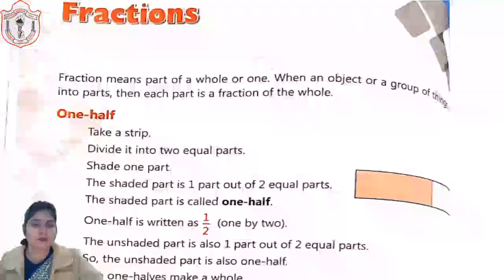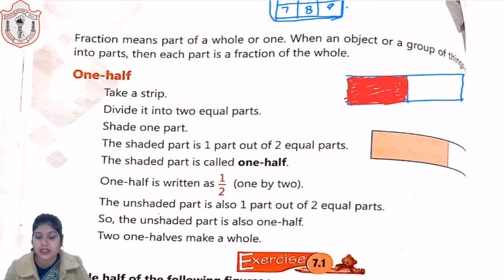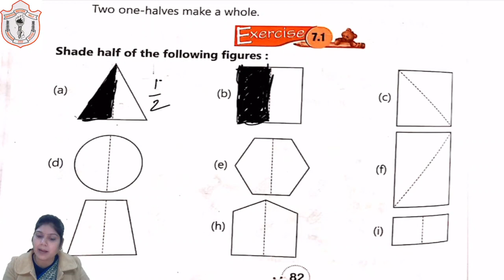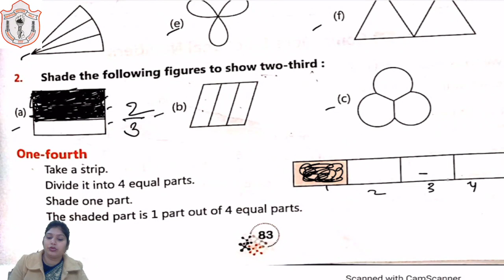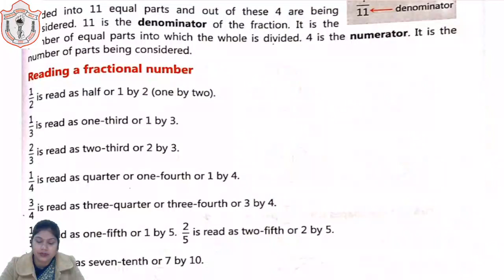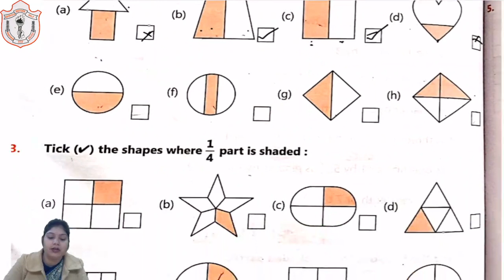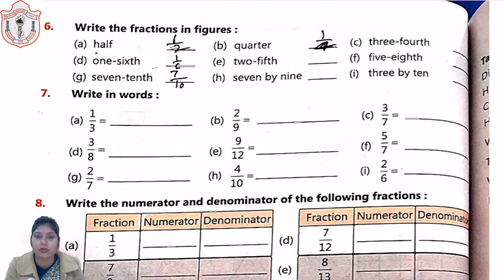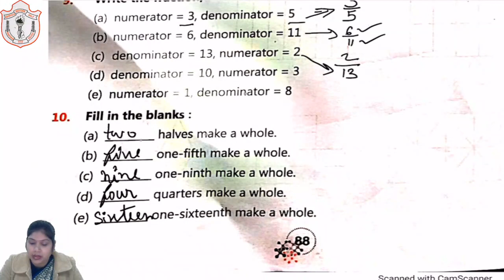CLASS 03 II MATHS II CHAPTER 07 II